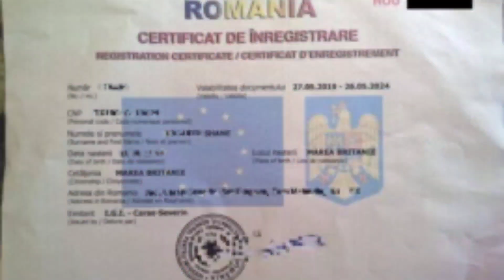What you need to know before going to Romania || romania 2021 || ২০২১ রোমানিয়া ভিসা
@bd to bidesh visa info

Assalamu Alaikum.The video clearly shows what you need to know before going to Romania, romania 2021.romania 2021 Before you go, you must know about Romania.2021 Romania visa still exists for Bangladeshis.Now you must follow the right path for romania visa.  Romania work visa Currently there is a lot of construction visa work.